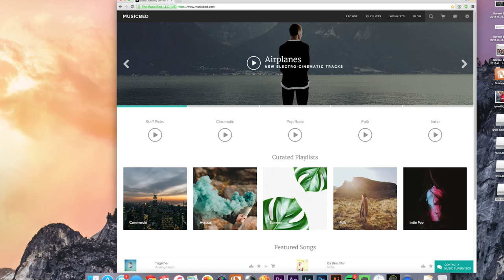3 Tips for Capturing Better Audio on a Wedding Day | Quick Tips for Wedding Filmmakers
Capturing great audio during a wedding helps the viewer feel emotionally connected to the couple in your film. In this video we discuss why good audio is crucial to a wedding film as well as three ways to help capture better audio on a wedding day.